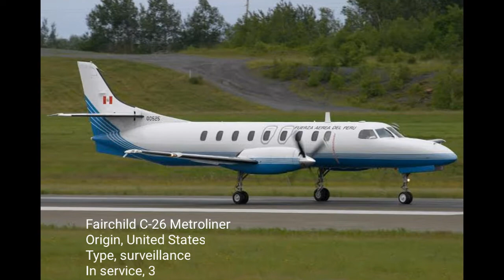Peruvian🇵🇪 Air Force in 2021 || Fuerza Aérea del Perú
The Peruvian Air Force (Spanish: Fuerza Aérea del Perú, FAP) is the branch of the Peruvian Armed Forces tasked with defending the nation and its interests through the use of air power. Additional missions include assistance in safeguarding internal security, conducting disaster relief operations and participating in international peacekeeping operations.

Peruvian Air Force
Fuerza Aérea del Perú

Badge of the Peruvian Air Force
Founded
20 May 1929; 91 years ago
Country
Peru
Type
Air force
Role
Aerial warfare
Part of
Peruvian Armed Forces
Nickname(s)
FAP
March
Himno de la Fuerza Aérea del Perú
Engagements
Colombia–Peru War
Ecuadorian–Peruvian War
Paquisha War
Falklands War
Cenepa War
Internal conflict in Peru
Commanders
Commander-in-Chief
Dante Antonio Arévalo Abate
Chief of Staff
Julio Valdez Pomareda
Inspector General
Javier Ramírez Guillen
Insignia
Roundel

Fin flash

Flag

Aircraft flown
Attack
Su-25, A-37B
Fighter
MiG-29, Mirage 2000
Attack helicopter
Mi-25D, Mi-35P
Utility helicopter
Mi-17, Mi-171sh
Patrol
C-26B
Reconnaissance
Learjet 36
Trainer
MB-339, EMB-312, Zlin 242L
Transport
An-32B, C-130 Hercules, Y-12, Boeing 737, DHC-6, PC-6
On May 20, 1929, the aviation divisions of the Peruvian Army and Navy were merged into the Cuerpo de Aviación del Perú (Peruvian Aviation Corps, abbreviated CAP). During the Colombia-Peru War of 1933, its Vought O2U Corsair and Curtiss F11C Hawk planes fought in the Amazon region. The CAP lost three aircraft to the Colombian Air Force. The corps was renamed Cuerpo Aeronáutico del Perú (Peruvian Aeronautical Corps, also abbreviated CAP) on March 12, 1936.